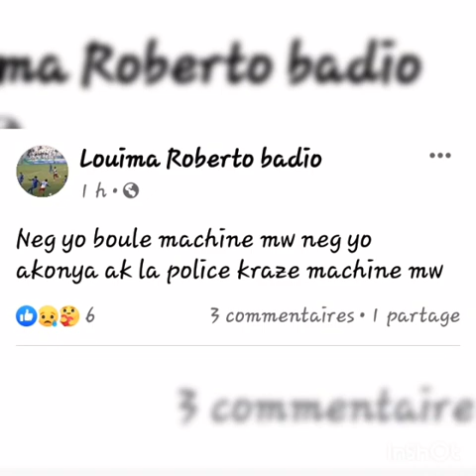Lavi Foubolè entènasyonal Ayisyen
Lavi Foubolè entènasyonal  Ayisyen🇭🇹 an ⚽️Roberto Badio Louima (Toto) aktyèlman Jwè violette Ac klèb Premye ayisyen te an gran danje jounen Madi 26 Janvier 2020 nan batay gang ak gang nan nivo Greffin Komin Taba.